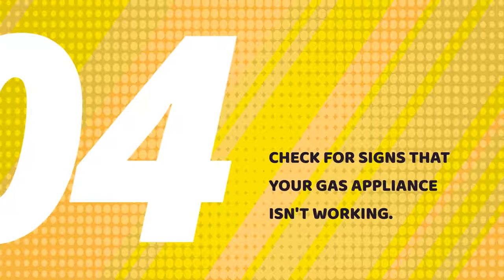5 Gas Safety Tips | Gas Safety Week 2019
Find out how to keep your home gas safe with these 5 gas safety tips from the Gas Safety Squad.

To celebrate Gas Safety Week we've assembled the Gas Safety Squad, lead by Gas Safe Hero Doug, to spread the important message of gas safety.

A Gas Safe registered engineer is the only person qualified to work on a gas appliance. Get free boiler installation, repair and service quotes at Boiler Guide

Gas Safety Week takes place between 16th and 22nd September 2019.